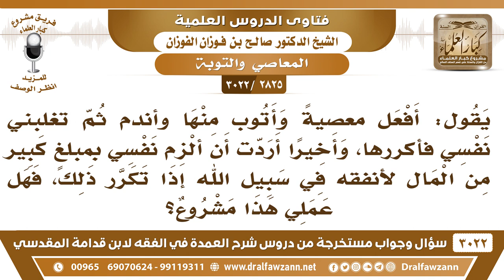[2825 -3022] يريد أن يقلع عن معصية فألزم نفسه بمبلغ كبير من المال صدقة إذا تكررت منه هذه المعصية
-"[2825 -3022] السؤال: يقول: افعل معصيةً وأتوب منها وأندم ثم تغلبني نفسي فأكررها وأخيرا أردت أن الزم نفسي بمبلغٍ كبير من المال لأنفقه في سبيل الله إذا تكرر ذلك فهل عملي هذا مشروع؟
الجَوَابُ: ما هو إلى هذ الحد ، عليك بالتوبة، باب التوبة مفتوح، {وَالَّذِينَ إِذَا فَعَلُوا فَاحِشَةً أَوْ ظَلَمُوا أَنْفُسَهُمْ ذَكَرُوا اللَّهَ فَاسْتَغْفَرُوا لِذُنُوبِهِمْ } [آل عمران: 135] باب التوبة مفتوح، استغفر وتب إلى الله، ولو تكرر منك الذنب، {قُلْ يَاعِبَادِيَ الَّذِينَ أَسْرَفُوا عَلَى أَنْفُسِهِمْ لَا تَقْنَطُوا مِنْ رَحْمَةِ اللَّهِ إِنَّ اللَّهَ يَغْفِرُ الذُّنُوبَ جَمِيعًا} [الزمر: 53] فكل ما أذنبت استغفر وتب إلى الله عز وجل.
للاشتراك في قناة الشيخ صالح الفوزان

للاستفسار والإقتراحات والدعم
رئيس الفريق
لمشروع كبار العلماء